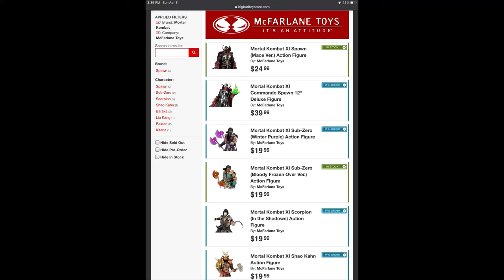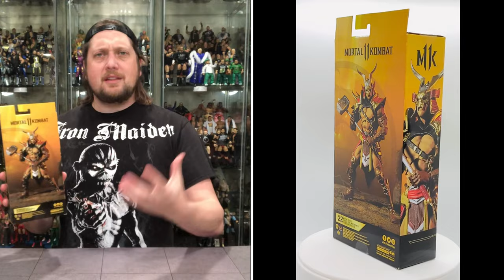Shao Kahn Mortal Kombat Mcfarlane Unboxing & Review!